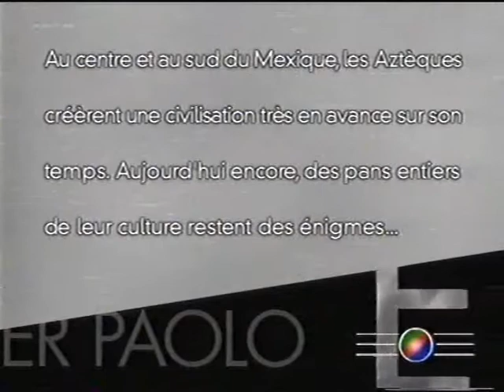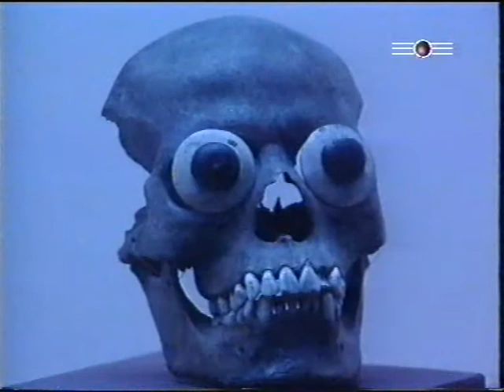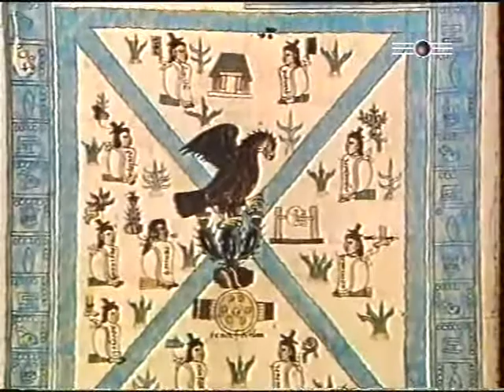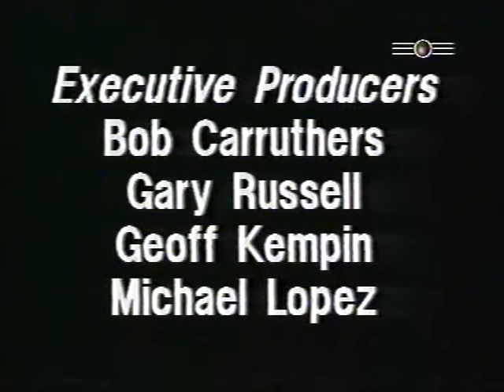Dawne Cywilizacje. Aztekowie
Życie codzienne społeczeństw antycznych. Najnowsze odkrycia archeologiczne. Symulacje komputerowe w służbie badaczy. Cywilizacja Azteków wyrosła na południe i w centrum dzisiejszego Meksyku. Znana z krwawych ofiar z ludzi. Zadziwia architekturą i wysoką kulturą.
W katalogu: